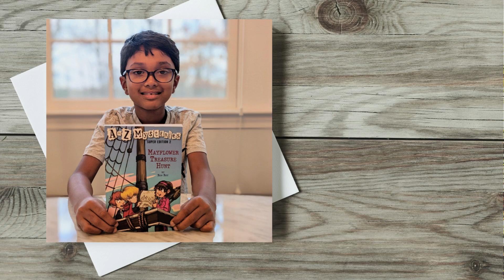My Version of Yakko's World feat. my Little Brother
Yakko's World is an old song about (almost) all the countries of the world. My brother and I memorized it and sang it for you!